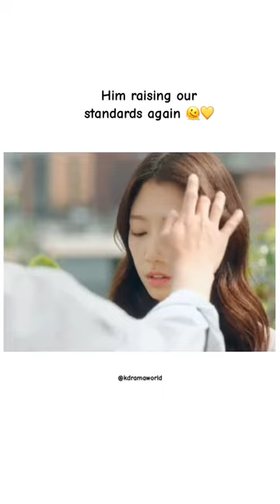Yeo Jeong Woo asks Ha Neul to come back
Doctor Slump episode 9
Nam Ha Neul and Yeo Jeong Woo
Doctor Slump Depression

Korean drama with English subtitles
Asian drama official channel
Korean drama on YouTube
kdrama 2024
Netflix drama
Trending Korean drama
Viral Video
Shorts Viral
Kdrama edit
Must watch Kdrama